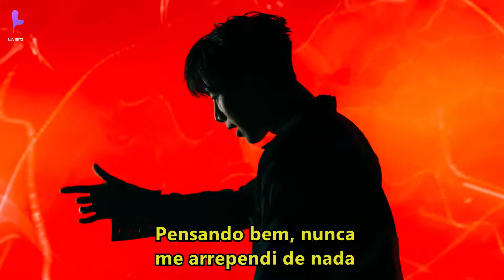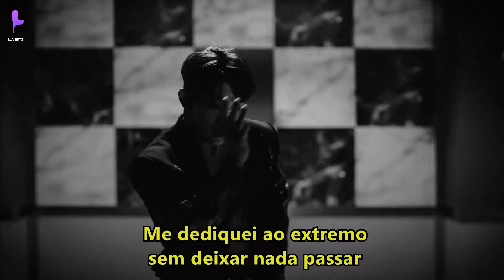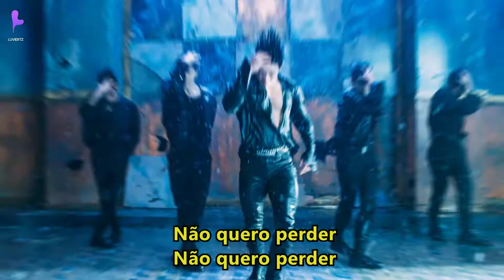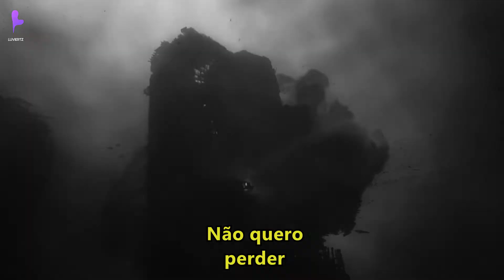WONHO - 'LOSE' — (pt/br legenda)